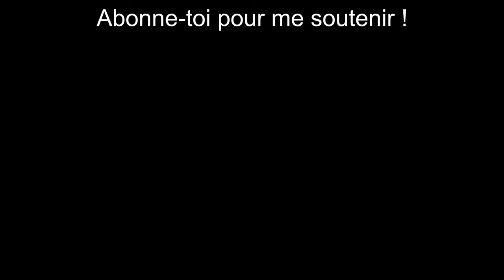LES MEILLEURES PUNCHLINES DE LAURENT BAFFIE #2